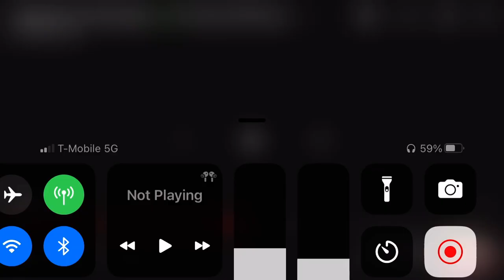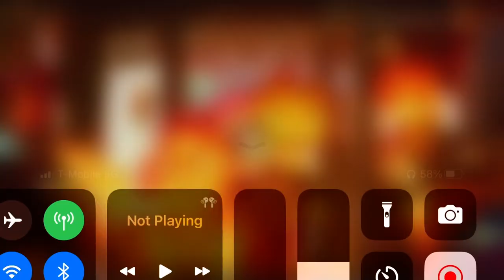Chase scene in “The Star Of Christmas” (Veggietales)